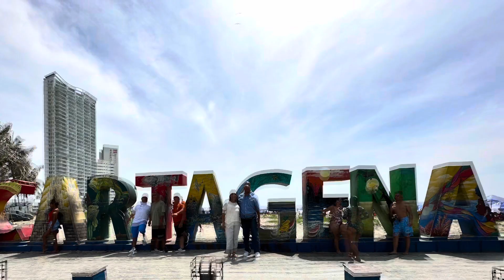Playas De Marbella en Cartagena Colombia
Hello my name Steven and  I am a lover of nature. In this video I will show you Las Playas De Marbella in Cartagena Colombia.

I hope nature brings everyone peace and love.